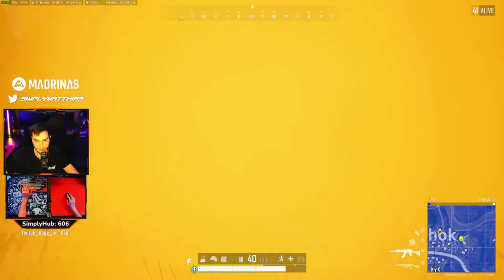The most insane plays you will see!